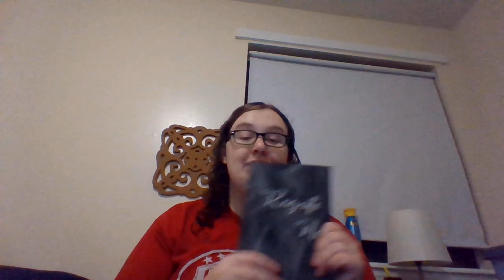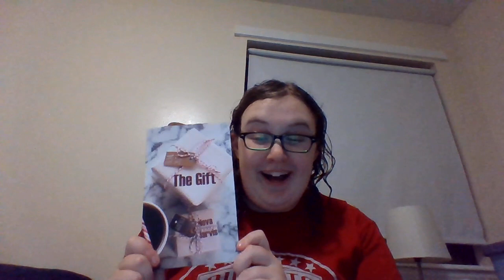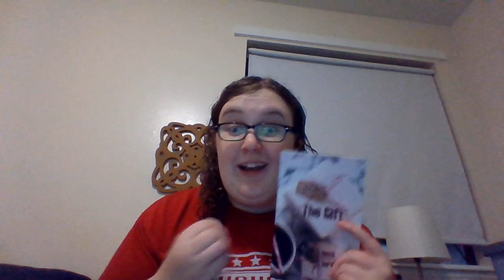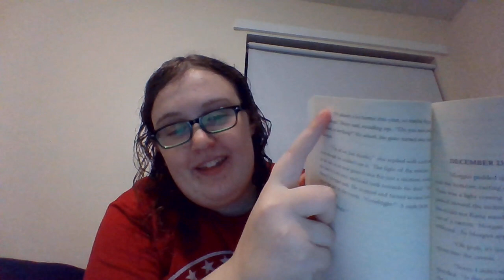A Little Bookish Update!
A little update on how things are going and a new book coming!

Support some of my art (or buy some prints as furniture and other cool things: